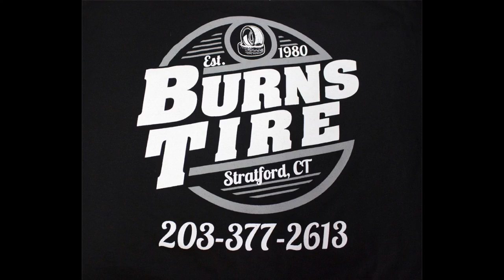Double Dribblers vs Fry Time Game Highlights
Double Dribblers vs Fry Time highlights from week 9 of the Legacy Leagues Summer 17 season. Double Dribblers won 66-56.